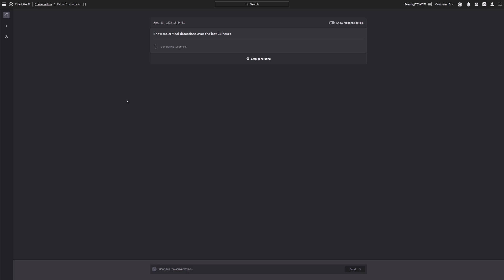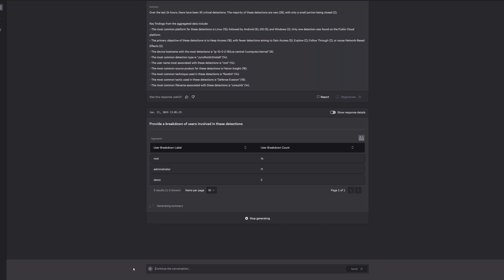Conversations w/ Charlotte AI: Conducting In-depth Investigations with Follow-Up Questions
With Charlotte AI, the information security analysts need to stop breaches is simply a question away. Watch how analysts are turning hours of work into minutes and seconds - getting the context they need to drill into detections, fast.

🛡️ CrowdStrike® Charlotte AI™:

► Work smarter, not harder. Turn hours of work into minutes, or even seconds, with a conversational AI assistant. See it in action here: